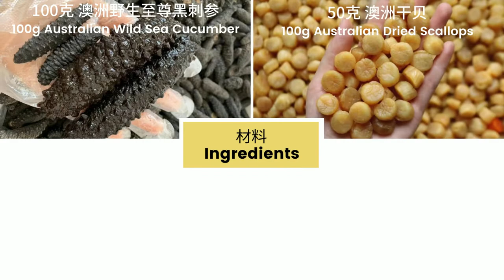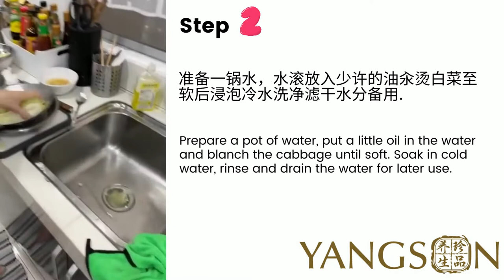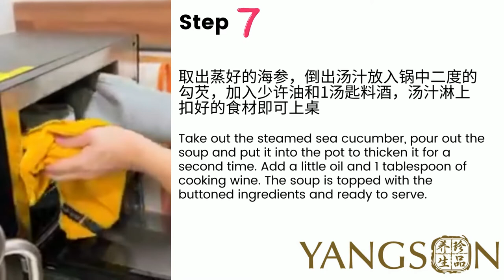Braised Sea Cucumber with Scallop and Mushroom Recipe 如何煮海参瑶柱扣花菇